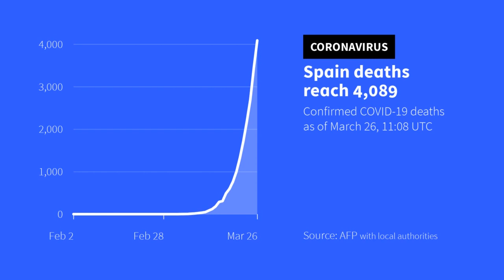Espanha supera quatro mil mortos | AFP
A pandemia de coronavírus provocou mais 655 mortes na Espanha, país que registra 4.089 óbitos e 56.188 casos confirmados. Os números foram divulgados nesta quinta-feira pelo Ministério da Saúde do país europeu.